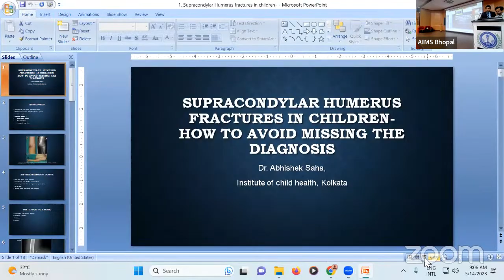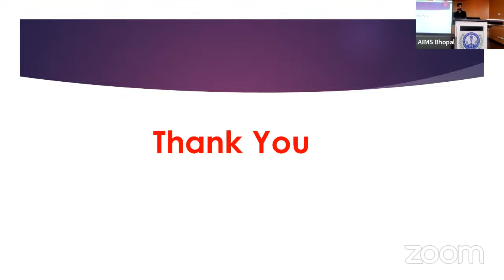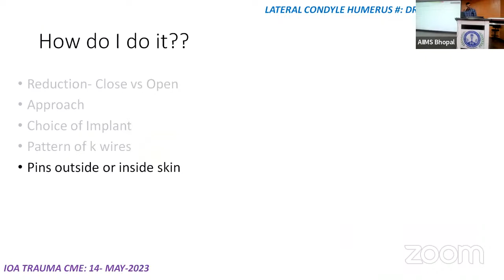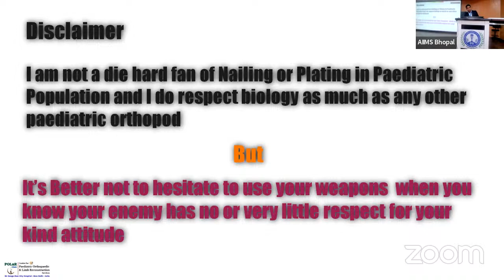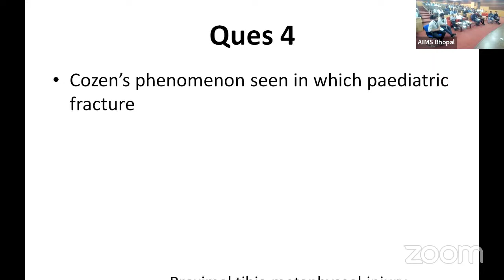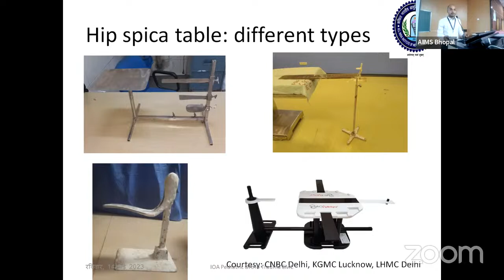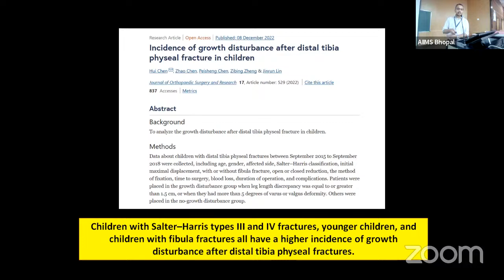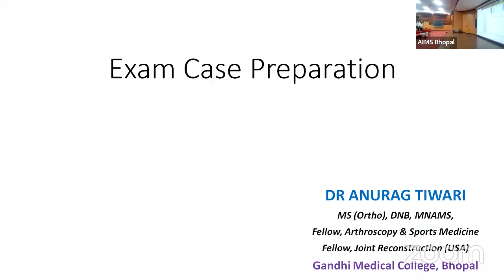IOA - Paediatric Ortho Trauma CME & Ponseti Casting Technique Workshop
🔅Theme : Pediatric Ortho Trauma CME

🗓️ Date and Time : 14th May  9.00 AM, SUNDAY

❇️ Organized by  Department of Orthopaedics, AIIMS Bhopal

💠Under the Aegis of  Paediatric Orthopaedics Sub-Committee, Indian Orthopaedic Association and MP Chapter IOA

🌀In association with Bhopal Orthopaedic Surgeon's Society

✳️TOPICS

► Current Topics in Pediatric Trauma

➤ Debates aiding in decision making

➤Case discussions

➤Post graduate Quiz, Paper presentations and much more.

👨‍⚕️ President - Dr Atul Shrivastava.

👨‍⚕️ President elect - Dr. Ram Chaddha.

👨‍⚕️ Vice President - Dr. Anup Agrawal

👨‍⚕️ Secretary IOA - Dr. Naveen Thakkar

♦️Paediatric Orthopaedics Sub-Committee

👨‍⚕️ Chairman - Dr Ajai Singh

👨‍⚕️ Advisor - Dr Sandeep Patwardhan

👨‍⚕️ Advisor - Dr Taral Nagda

👨‍⚕️ Member - Dr Kamlesh Devmurari

👨‍⚕️ Member - Dr Venkat Das

👨‍⚕️ Member - Dr Mandar Agashe

🔷MP Chapter IOA office bearers

👨‍⚕️ President MPIOA - Dr. Suneet Tandon
👨‍⚕️ Secretary MPIOA - Dr. Rajveer S Bajoria

♦️Organizing Team

👨‍⚕️ Chairman - Dr Rehan Ul Haq

👨‍⚕️ President Bhopal Orthopaedic Surgeons Society - Dr Sanjay Gupta

👨‍⚕️ Organising Secretary - Dr Prateek Behera

🔷Proposed National Faculty

👨‍⚕️ Dr Mathew Varghese - New Delhi

👨‍⚕️Dr Vikas Gupta - New Delhi

👨‍⚕️Dr Mandar Agashe - Mumbai

👨‍⚕️Dr Anand Ajmera - Indore

👨‍⚕️Dr Vivek Shrivastava - Indore

👨‍⚕️Dr Ravi Chauhan - New Delhi

👨‍⚕️Dr Ritesh Pandey - Patna

👨‍⚕️Dr Faisal - Lucknow

👨‍⚕️Dr Suresh Chand - Lucknow

👨‍⚕️Dr Abhishek Saha - Kolkata

👨‍⚕️Dr Dr Karthick - Chandigarh

👨‍⚕️Dr Sitanshu Barik - Deoghar

🤝OrthoTV Team :  Ashok Shyam/ Dr. Neeraj Bijlani